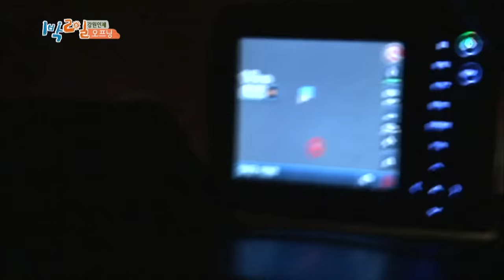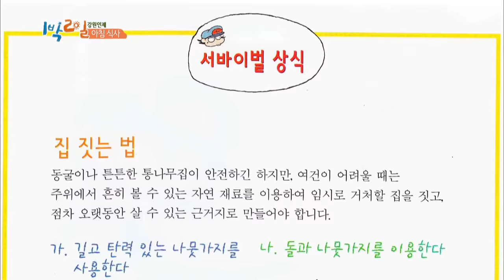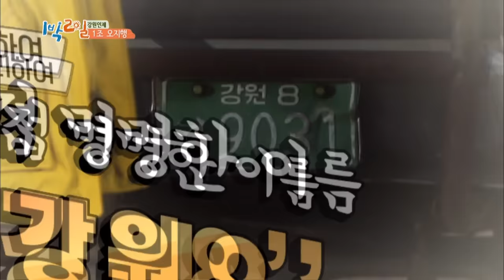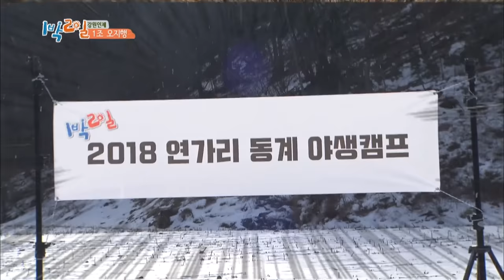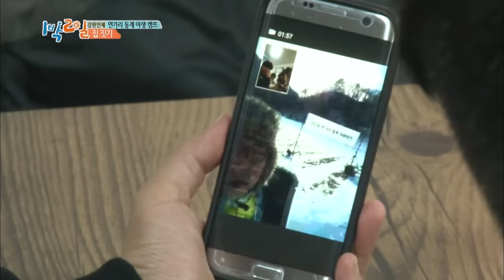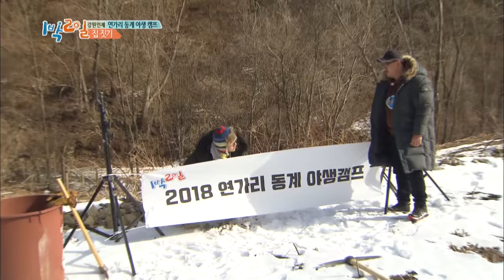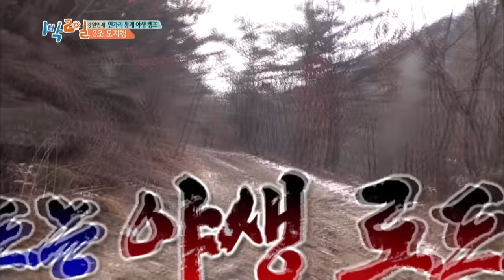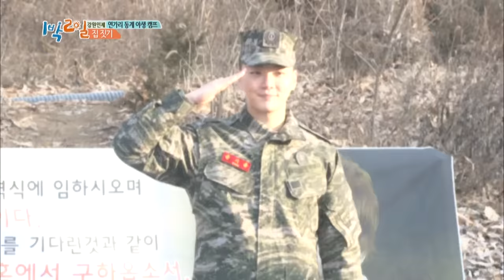2Days & 1Night Season3 : 2018 Inje Winter Camp Part 1 [ENG/THA/2018.03.04]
* 2Days & 1Night Season3 sub eng  2018 Inje Winter Camp Part 1

☞  '2018 Inje Winter Camp Part 1'
 This week's episode of Two Days and One Night is titled, '2018 Inje Winter Camp Part 1'. The members are thrilled and anxious at the same time to see a generously prepared breakfast at the beginning of their trip. The wild site revealed in the middle of the breakfast becomes their basecamp and some tools including pickax are handed to the members. Despite the struggle at the beginning of building their own houses in the worst situation, the members become absorbed in the task.